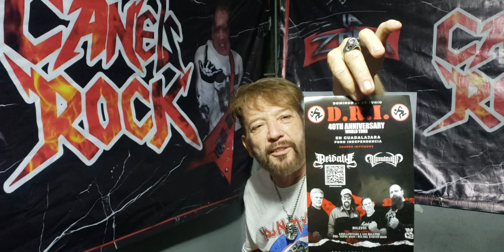todos este 18/06/23 vamos a ver a D R I 🤟